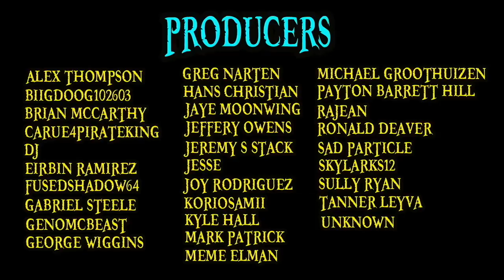A Review of Wano Thus Far One Piece Discussion